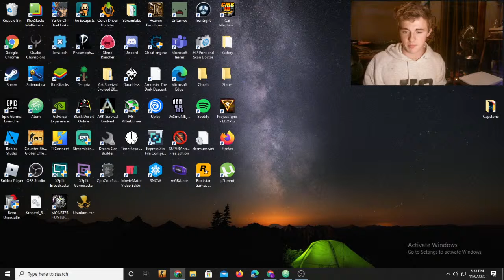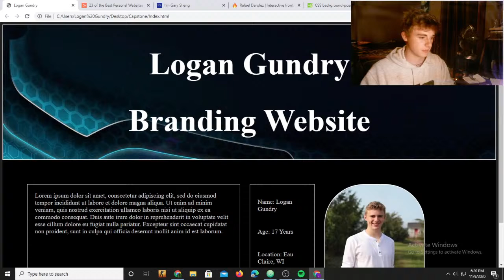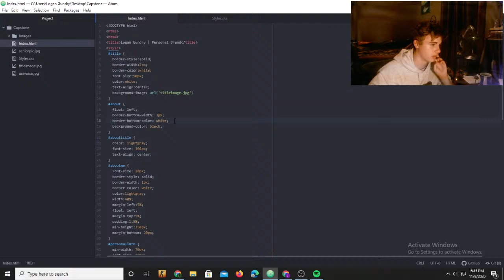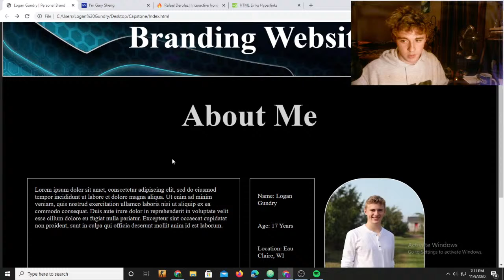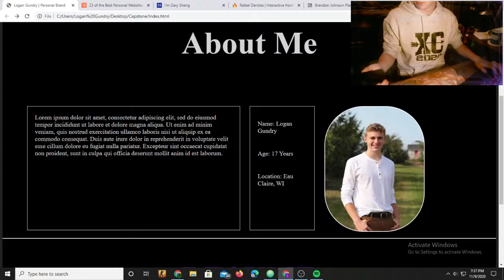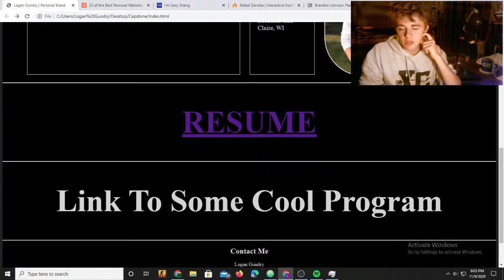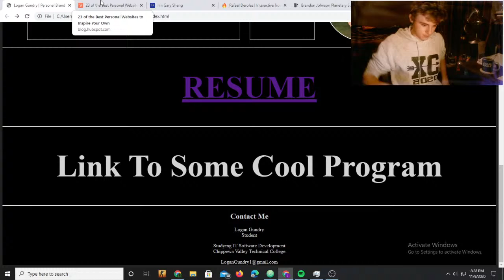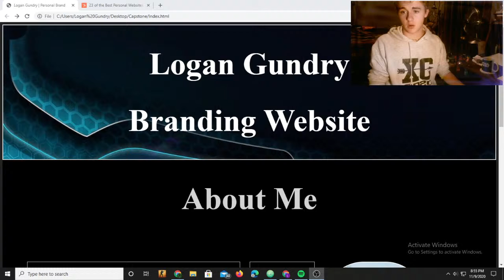Building a website for my capstone project